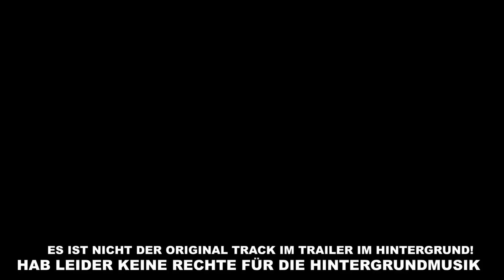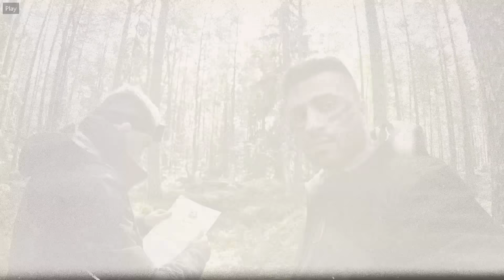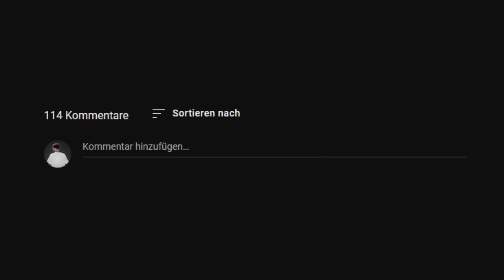Wie 7 VS. WILD genau 1 ZU 1 KOPIERT wurde im AUSLAND!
Es gibt eine Sendung die 7 vs. Wild exaxt kopiert hat im Ausland!
📆 Die 3. Staffel von 7 vs. Wild wird ab  29.11.23 bei ​⁠@7_vs._wild zu sehen sein!
👥 Zu den Quellen:
►📜Hashtags